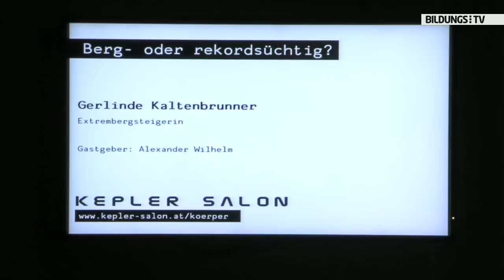Gerlinde Kaltenbrunner: Berg- oder rekordsüchtig?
Gerlinde Kaltenbrunner hat bereits alle 14 Achttausender bestiegen. Ohne fest installierte Hochlager, ohne Sauerstoff und ohne Träger betreibt Kaltenbrunner Bergsteigen in seiner ursprünglichsten Form. Rückschläge sind dabei fester Bestandteil jeder ihrer riskanten Unternehmungen.
Gerlinde Kaltenbrunner bestieg mit uns im Kepler Salon die Achttausender und erzählte von ihren schönen Momenten, aber auch von ihrem Schicksalsberg - dem K2. Machen Sie eine Reise durch meterhohen Schnee bei eisigen Temperaturen von minus fünfundzwanzig Grad mit siebzehn Kilo Gepäck. Thema des Abends war: "Gerlinde Kaltenbrunner: Berg- oder rekordsüchtig?"